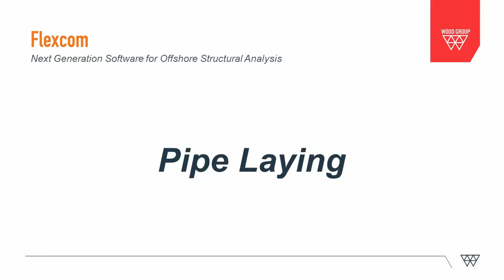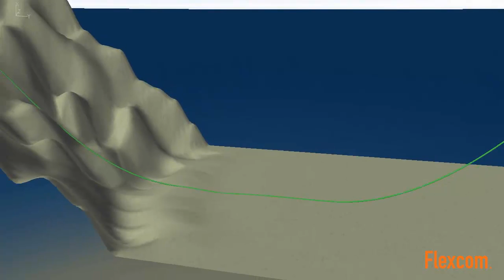Flexcom 8 - Pipe Laying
This video illustrates a Pipeline Installation scenario modelled using Flexcom. This is a complex installation procedure, as the pipeline is laid down over a steep subsea precipice. The winching process is modelled using Flexcom’s winch element feature, which allows paying-out or reeling-in operations to be simulated.

Flexcom uses colour contouring to graphically display element forces, such as effective tension or bending moment, and this provides the engineer with an intuitive visual representation of the finite element results.

Flexcom possesses a powerful seabed modelling facility which can handle complex topographies with ease. The user simply specifies an arbitrary cloud of data points, and Flexcom’s triangulation algorithm automatically generates a continuous seabed profile. This generic data input format offers complete flexibility, and means that Flexcom can readily accept seabed data from a range of third party software.

Although this simulation was performed using Flexcom, Wood Group also offer a dedicated installation software package called PipeLay. PipeLay provides a comprehensive set of technical features which are specifically designed for installation analysis, including rapid generation of fixed and floating stinger profiles, and a range of options for modelling rollerbox support contact. PipeLay also facilitates automatic adjustment of support elevations to achieve specified curvature limits, saving time for installation engineers. The software also includes a specialised coating stiffness model, capable of capturing field joint concentrations and coating slippage.